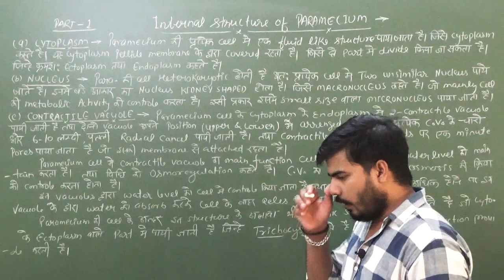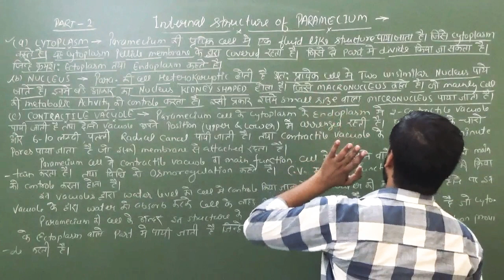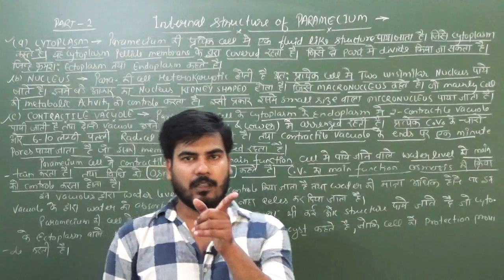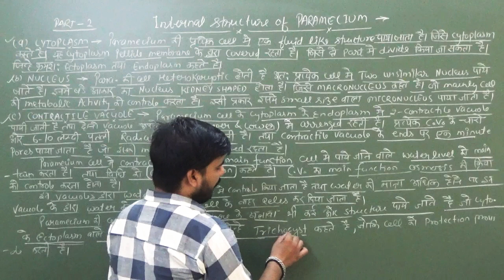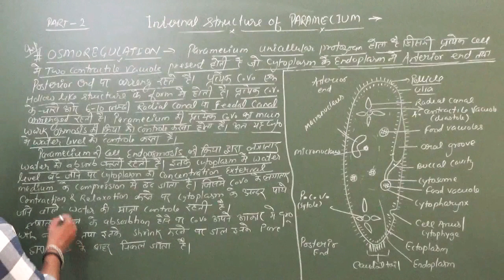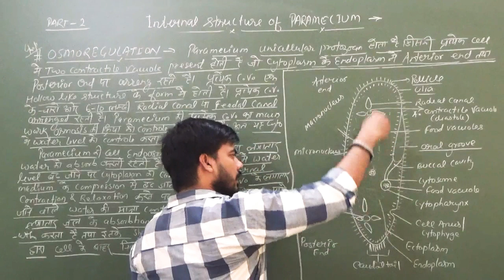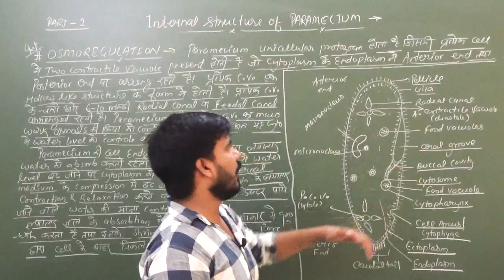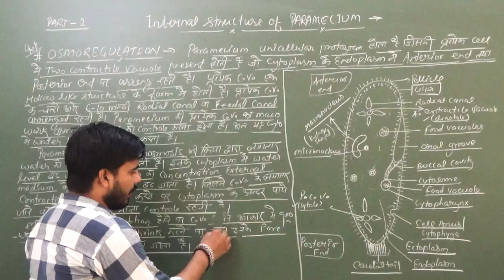(Lt-07) PARAMECIUM Part-2 || B.Sc.1st Year Zoology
TODAY'S TOPIC - (Lt-07) PARAMECIUM Part-2 || B.Sc.1st Year Zoology